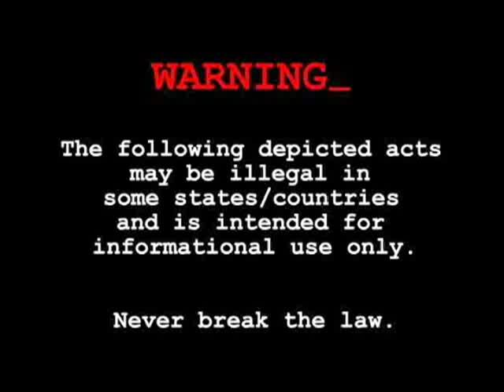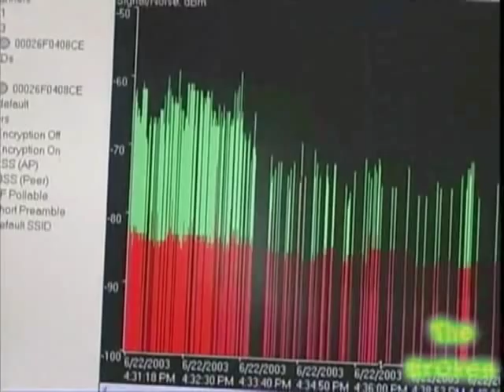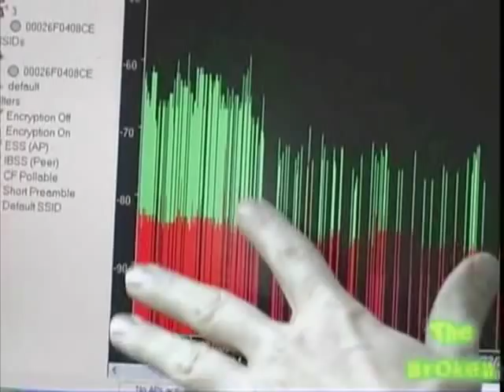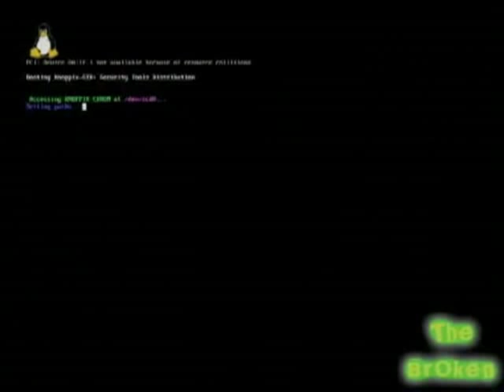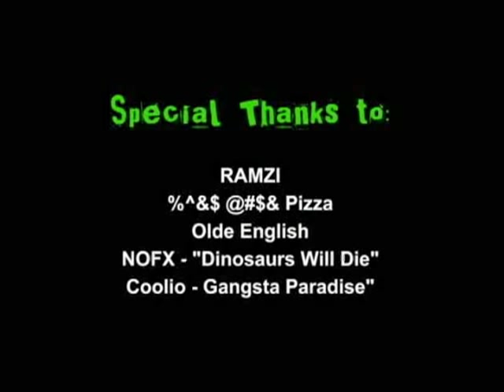thebroken | Episode 1 | Enter the Broken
Our first episode jumps right into wardriving and wap hacking. Also learn the basics of social engineering with "free pizza 4 life". And of course, a hacker tip with Ramzi.